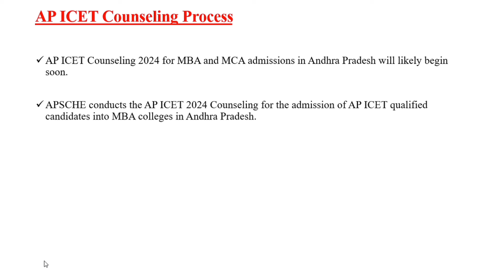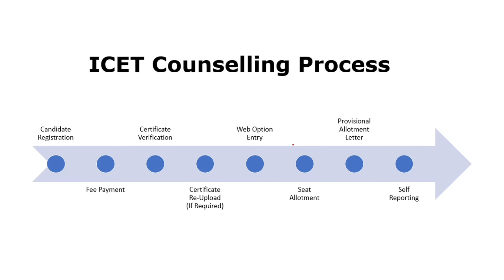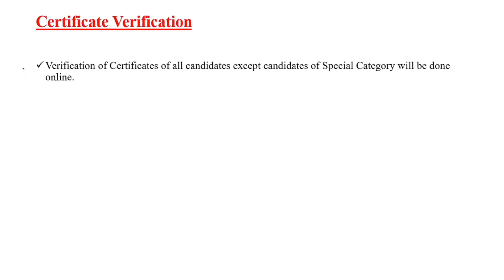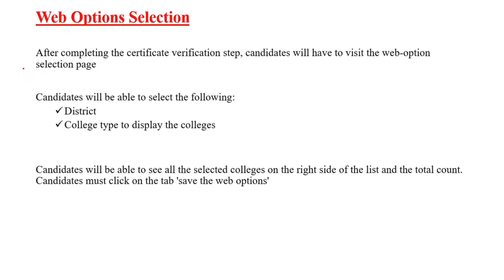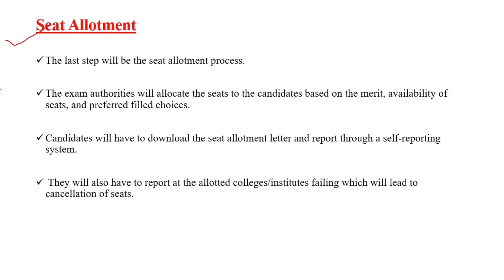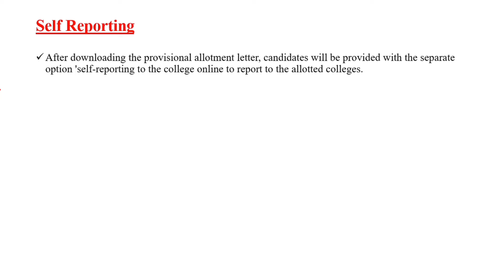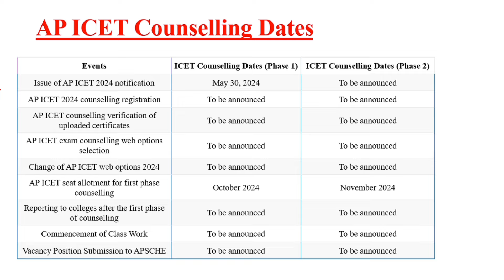AP ICET Counseling Process 2024 | AP ICET 2024 Counselling Process | AP ICET Counselling Documents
AP ICET 2024 Counseling Process | AP ICET Counselling Process | AP ICET Counselling Documents | ICET

Friends in this video I have told you details about AP ICET 2024 counselling Process, I think that you will like this video Thank you so much..

📌🔥 Important Links:-

📌 3. Visit our tialwizards.in website for Important updates:-

Quires Solved:
👉 AP ICET 2024 Counselling Process
👉 AP ICET 2024 Counselling Documents
👉 AP ICET 2024 Seat Allotment Criteria
👉 AP ICET 2024 Web Option Tips

Timestamps
0:00 AP ICET 2024 Introduction
0:54 Results
1:02 Rank Card
1:03 AP ICET Counselling Process
1:13 Stages of Counselling for ICET
2:19 Candidate Registration
2:46 Application Fee Payment
3:36 Certificate Verification
4:00 Re-Upload Documents
5:04 Web Option Selection
6:06 Seat Allotment
6:59 Provisional Allotment Order
7:18 Self Reporting to College
7:44 AP ICET Counselling Certificates List
8:19 AP ICET Counselling Dates
8:48 Conclusion

"This channel (TIAL WIZARDS) and I do not claim any right over any of the graphics, images, songs used in this video.
“While we have made every attempt to ensure that the information contained in this video has been obtained from reliable sources, Tial Wizards is not responsible for any errors, or omissions or incorrect data or mistakes or corrections. Please check the official websites or documents for getting exact information and for latest updates”.